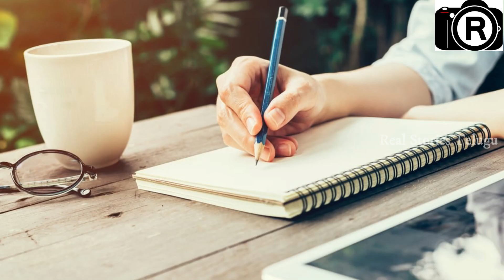కడుపులో నొప్పిగా ఉందని హాస్పిటల్ కి వెళ్ళాడు.! లోపల నుండి ఏం బయటకు వచ్చిందో చూసి వణికిపోయారు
Watch; కడుపులో నొప్పిగా ఉందని హాస్పిటల్ కి వెళ్ళాడు.! లోపల నుండి ఏం బయటకు వచ్చిందో చూసి వణికిపోయారు